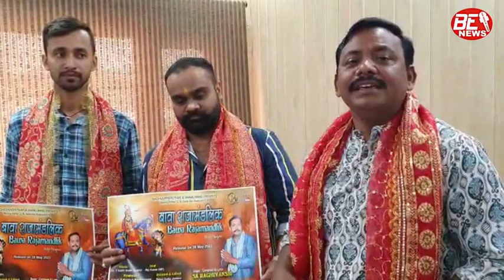Social Activist Abhinandan Gupta releases Baba RajaMandlik Bhajan Written and Composed by JKP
Social Activist Abhinandan Gupta releases Baba RajaMandlik Bhajan Written and Composed by JKP Cop Sohan Raghuvanshi